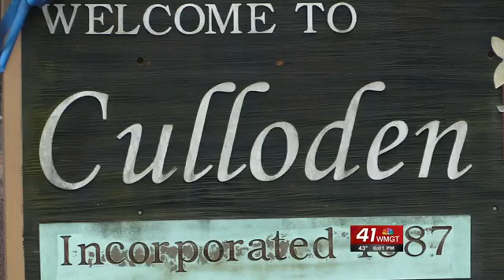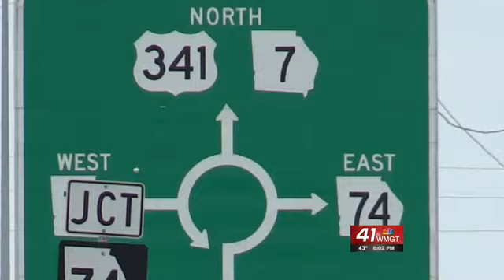Memorial for fallen deputy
Monroe County allocates funds for a permanent memorial for Deputy Michael Norris.